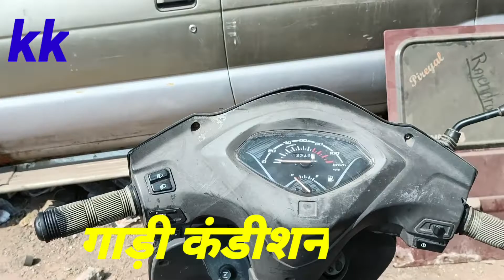🛵🛵🛵🛵🛵🛵🛵🛵 स्कूटी पैनल होंडाpainting sanjupainter gafi@sanjugaragespraypainter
होंडा। एक्टिवा पैनल पेटिंग
संजू पेंटर रायगढ़ छत्तीसगढ